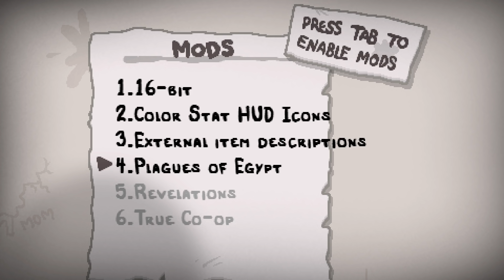16-bit Mod - The Binding of Isaac: Afterbirth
Смотр мода 16-bit Mod для The Binding of Isaac